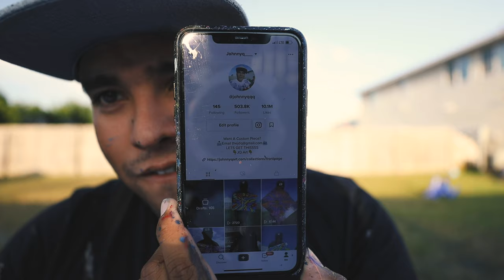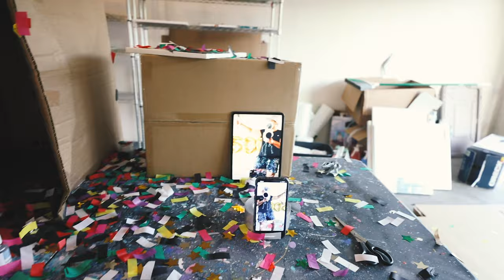500K Followers on TikTok!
500K on TikTok. Thank you guys for all the support!!!